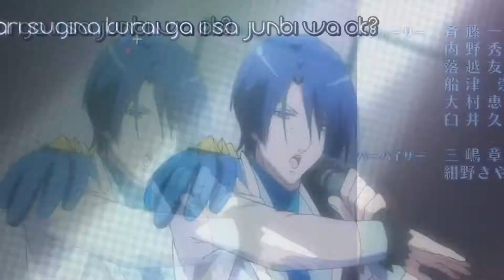//MEP// HAPPY BIRTHDAY XCHOCO98LOVE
~watch in HD C;

*^* THE MEP IS ON TIME XD THAT WAS FAST e_e I like to thank the people who
participated in this  MEP :3 And happy late b-day Samii X3  ♥

MEP PART //

PAR